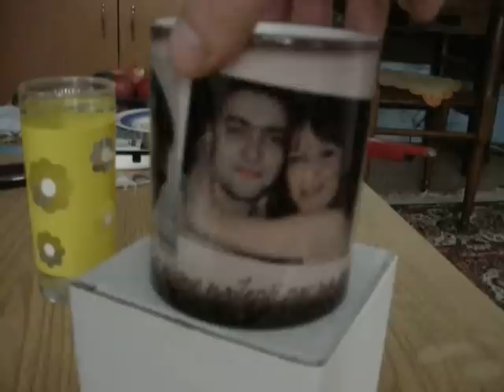SOLJICA VIDEO.MOV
JOŠ JEDNA USPEŠNO ODRAĐENA ŠOLJICA,